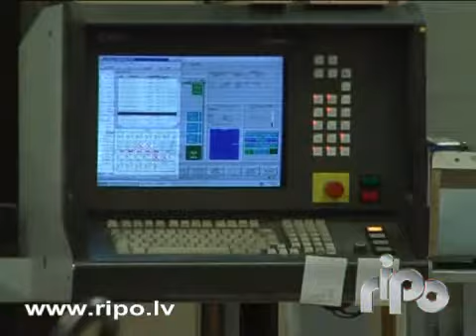Akcija - Virtuves mēbelēm montāža bez maksas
Ripo International piedāvā virtuves mēbeles un to uzstādīšanu bez maksas!